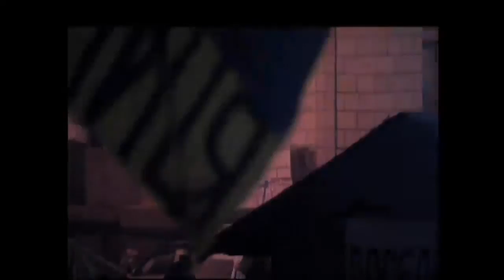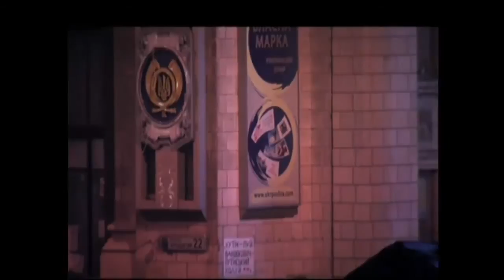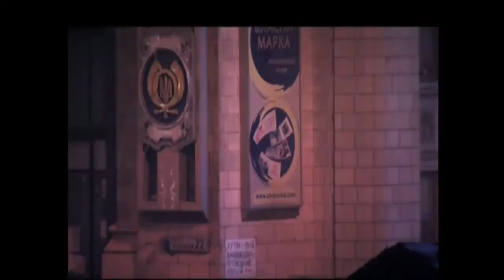20140108 043328 Spilno tv450